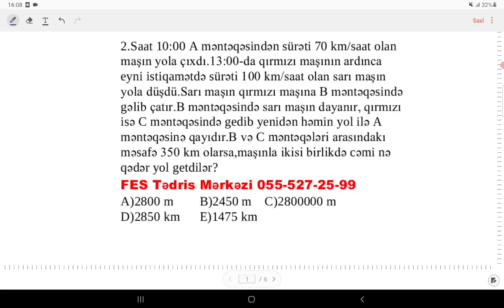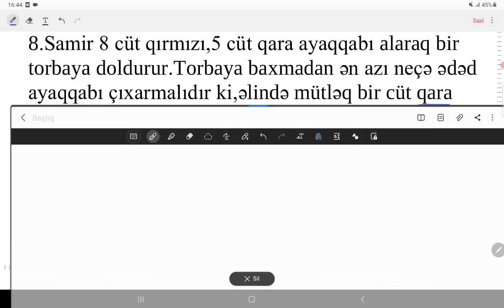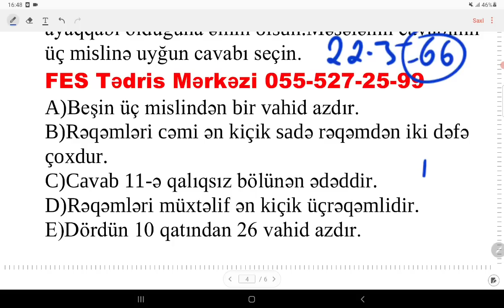MİQ 2023 / ÇƏTİN SINAQ - 2 / AĞABƏYLİ İSAMƏDDİN